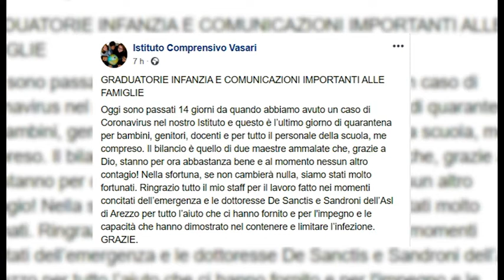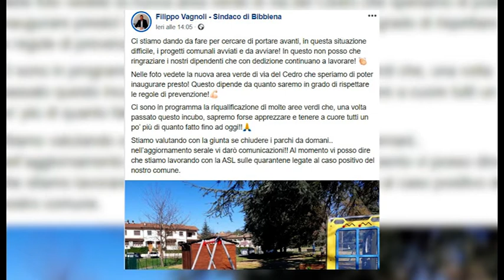Coronavirus, finisce la quarantena per i bimbi di Arezzo e Bibbiena